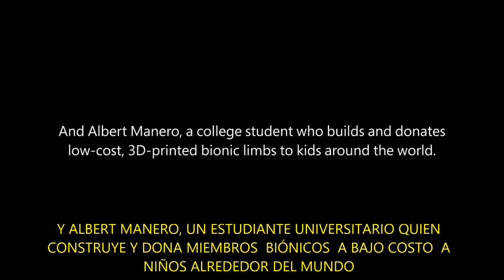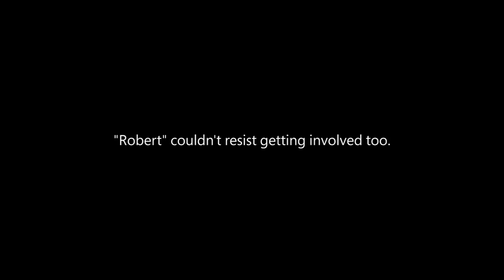ROBERT DOWNEY JR , ALEX The collective Project SUBTITULADO-ESPAÑOL Albert Manero, OneNote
ROBERT IN FACEBOOK Had the absolute privilege of presenting a brand spanking new 3D-printed bionic Iron Man arm to Alex, the most dapper 7-year-old I’ve ever met.